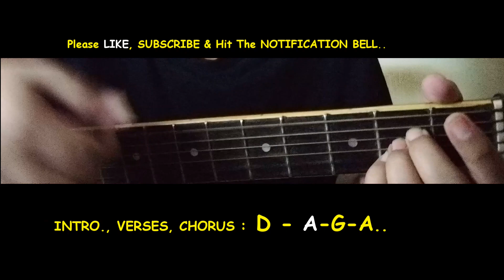Belle Mariano - Session Road - Guitar chords Tutorial